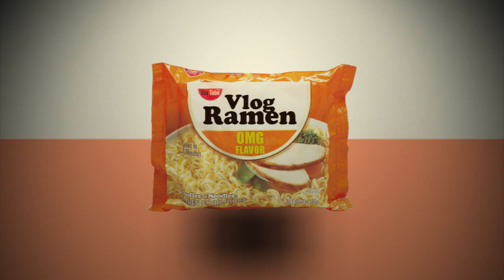Wherein Michael's ears jiggle.